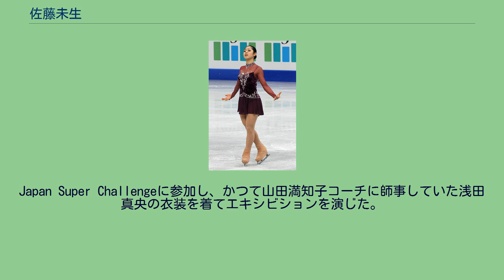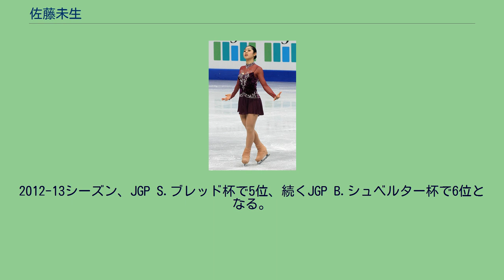佐藤未生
佐藤 未生（さとう みう、1996年12月13日 - ）は、日本のフィギュアスケート選手（女子シングル）。
名古屋市立伊勢山中学校、中京大学附属中京高等学校を卒業した後、現在は中京大学に在学中。
2008-09シーズン、アジアフィギュア杯のノービスクラスで2位、同年の全日本ノービス選手権で優勝。
Japan Super Challengeに参加し、かつて山田満知子コーチに師事していた浅田真央の衣装を着てエキシビションを演じた。
2010-11シーズン、第30回全国中学校スケート大会、スケートコペンハーゲンで優勝し、初出場となった全日本ジュニア選手権では14位となる。
2011-12シーズンよりISUジュニアグランプリに参戦。
同年の全日本ジュニア選手権で6位に入り、第80回全日本選手権に出場。
初出場となった全日本選手権では5位となり、新人賞を受賞する。
2012年世界ジュニア選手権の代表に選出された。
2012-13シーズン、JGP S.ブレッド杯で5位、続くJGP B.シュベルター杯で6位となる。
2013-14シーズンは門奈裕子にコーチを変更した。